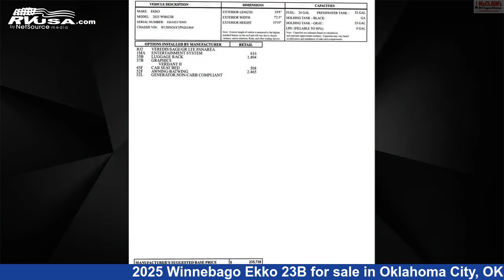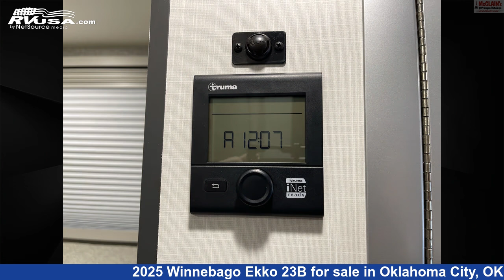Phenomenal 2025 Winnebago Ekko 23B Class C RV For Sale in Oklahoma City, OK | RVUSA.com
This 2025 Winnebago Ekko 23B is a Class C RV. It is located in Oklahoma City, OK 73127 and is offered for sale by McClain's RV Oklahoma City. This New Winnebago.

McClain's RV Oklahoma City is a dealer for brands like: Forest River, Grand Design, Innovator RV, Itasca, K-Z, Open Range, Thor Motor Coach, Tiffin, Winnebago and offers the following rv services: Parts/Accessories, Service. For more information and pricing on this unit, To see all units available for sale by McClain's RV Oklahoma City,